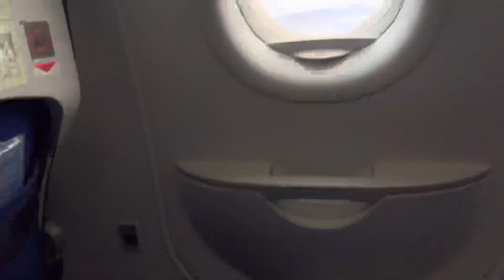RX100 Sound | Trip To Bangalore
So I’m here in Bangalore for a office trip

Please check my last video for update and